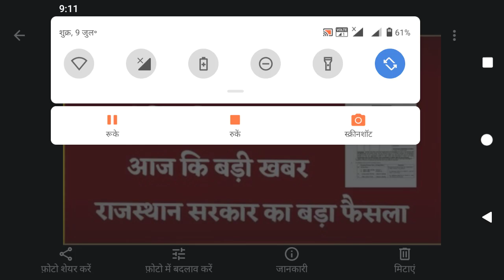Rajasthan Cho wating list। Cho today news।कब आएगी वेटिंग लिस्ट। बड़ी खबर।न्युज की सच्चाई